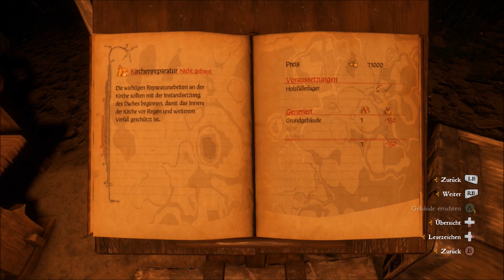Eine Schenke für Pribyslawitz // Let's Play Kingdom Come: Deliverance #115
Nachdem er Getreide besorgt hat, kann Heinrich eine Schenke in Pribyslawitz errichten lassen...

Spiel: Kingdom Come: Deliverance
Erscheinungsjahr: 2018
Entwickler: Warhorse Studios

Outro: “Sour Tennessee Red (Sting)“ by “John Deley and the 41 Players“